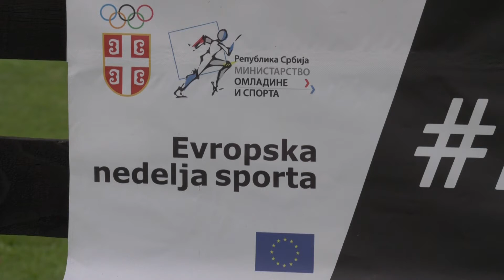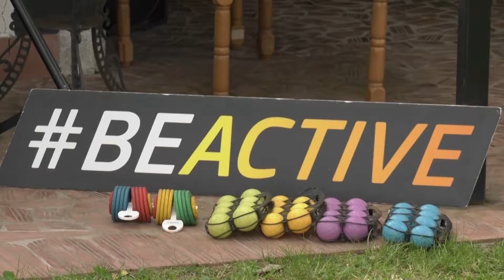Olimpijska čarolija u Umčarima